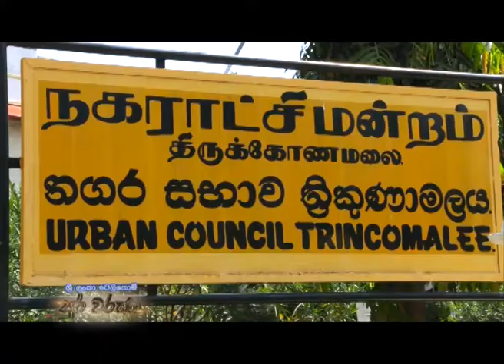Sri Lanka Telecom Pura Varuna - City Limit of Trincomalee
Pura Varuna takes you on a journey of charm, beauty & knowledge throughout our resplendent paradise isle. Catch today's episode of Pura Varuna on Rupavahini and discover interesting facts about City Limit of Trincomalee you never knew.